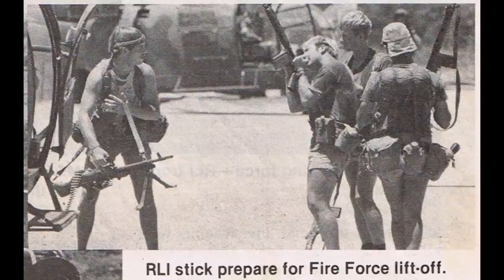I wish i was a Blue Job (Rhodesian Light Infantry)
Song by John Edmon